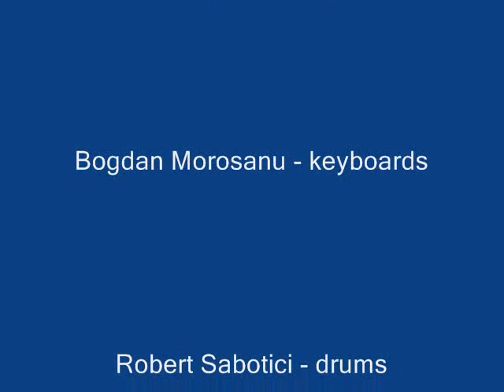The Crown 2007 -04-Noapte si zi.wmv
THE CROWN-Noapte si zi (muzica si text : Codrut Croitoru)-piesa nr.4 de pe albumul "AMANDOI", lansat in 2007

CODRUT CROITORU-SOLIST VOCAL, CHITARA
RADU ANGHEL-CHITARA BAS
BOGDAN MOROSANU-CLAPE
ROBERT SABOTICI-TOBE